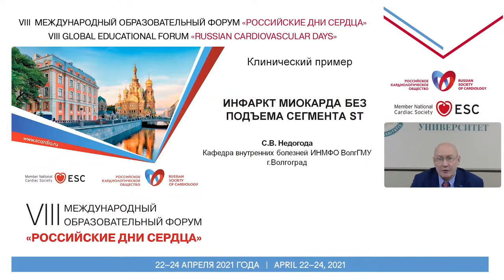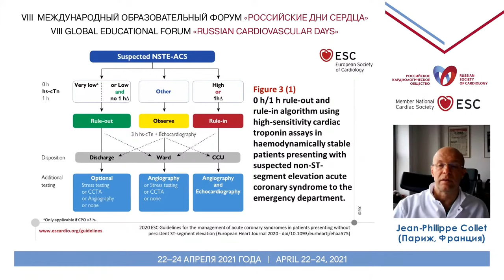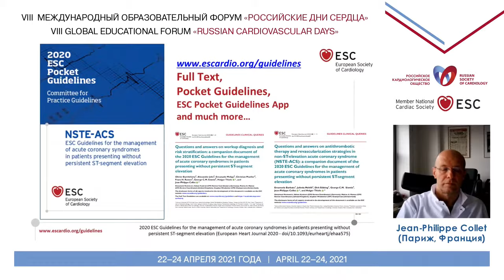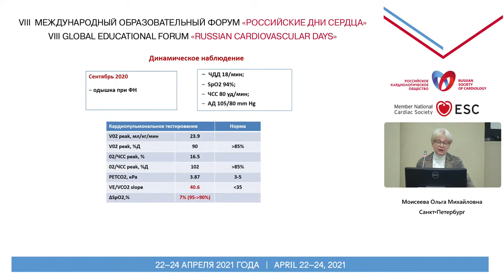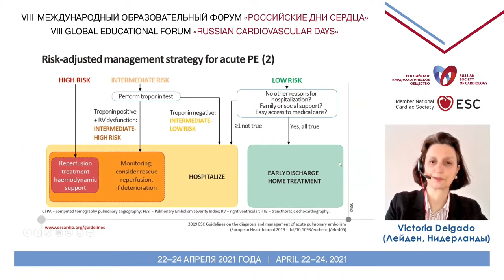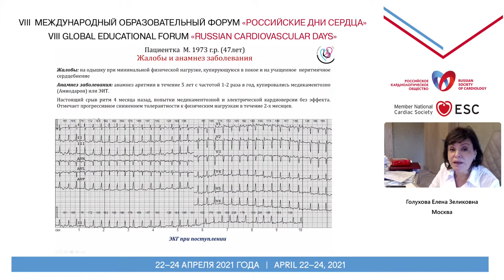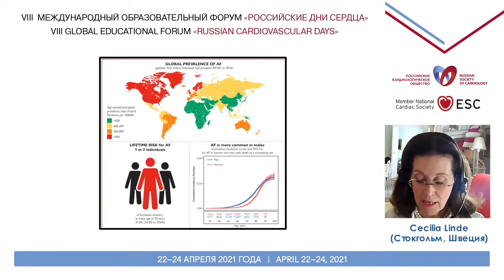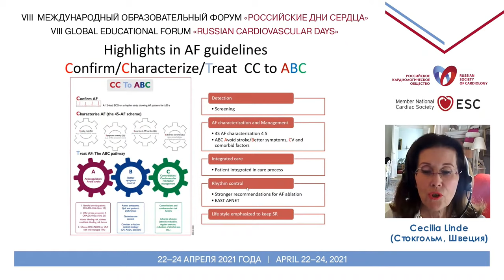Новые рекомендации Европейского общества кардиологов